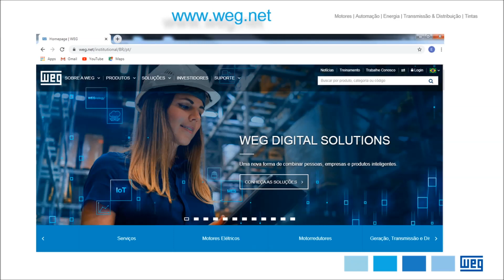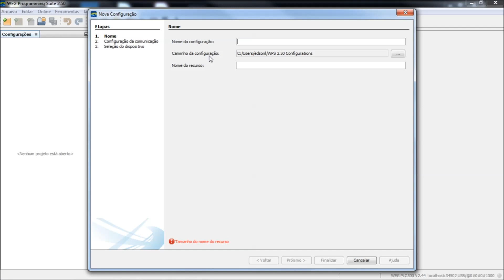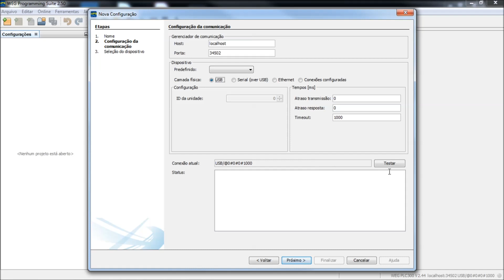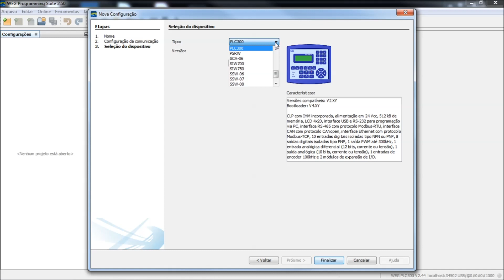WEG - WPS Parte 1: Criando uma configuração para o PLC300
Este vídeo faz parte de um pacote de informações sobre a utilização, configuração e elaboração de programas com o software WPS (WEG Programming Suite).

For English and Spanish subtitles, use the subtitle function on YouTube.

Para subtítulos en inglés y español, use la función de subtítulos en YouTube.